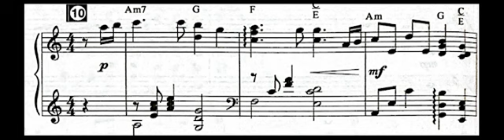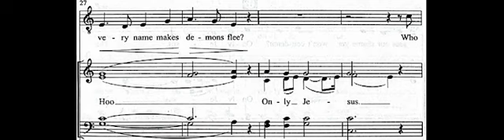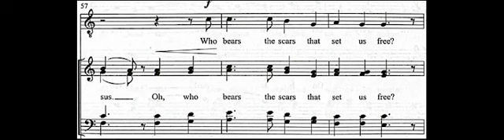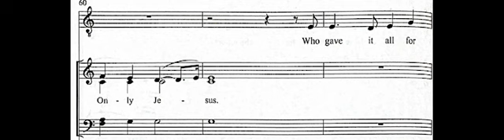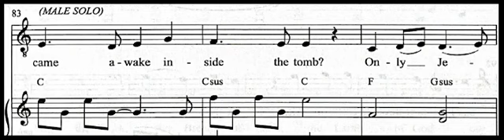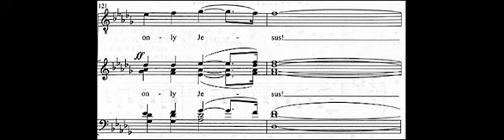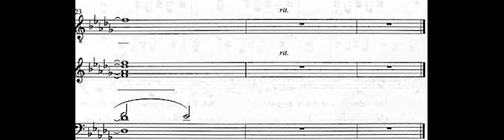'Only Jesus' TENOR REHEARSAL video from Breath & Clay scrolling sheet music - Flat Creek 2024.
Only Jesus TENOR REHEARSAL video from Breath & Clay Prestonwood with scrolling sheet music for Flat Creek